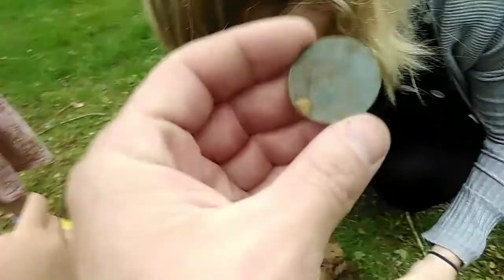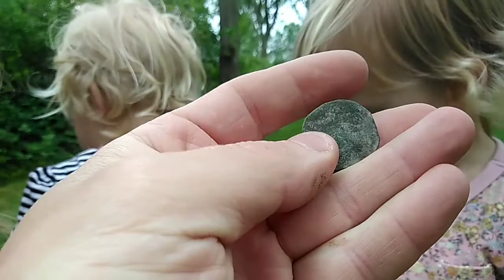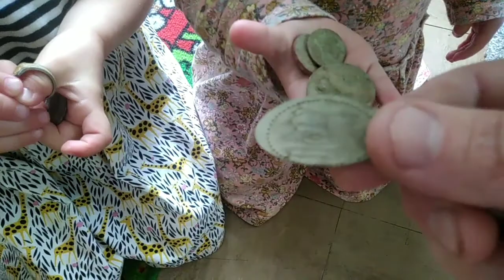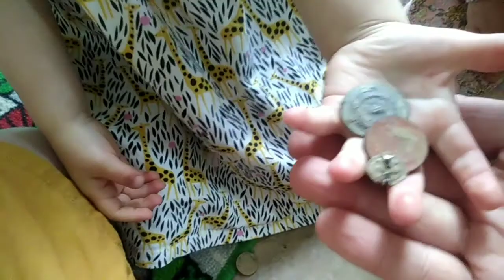Nellie & Bonnie's Metal Detecting Adventures